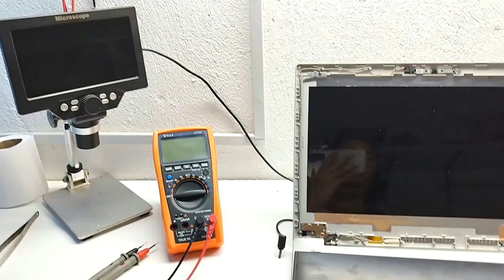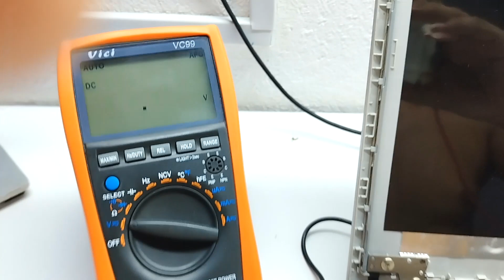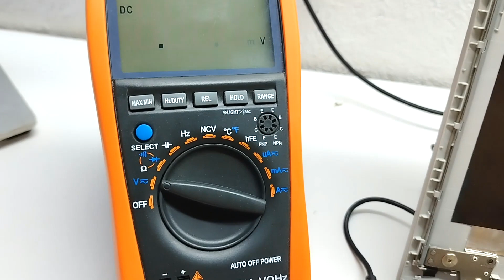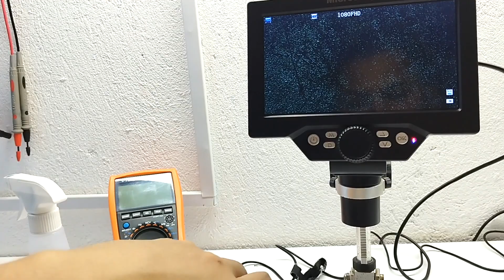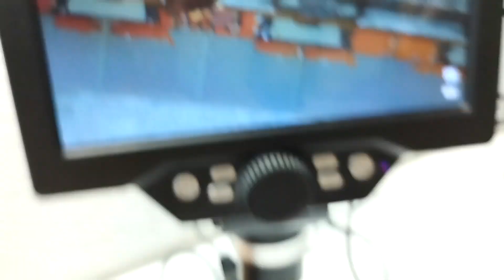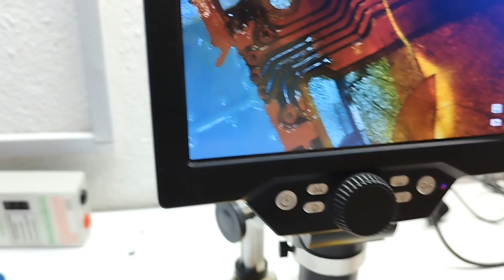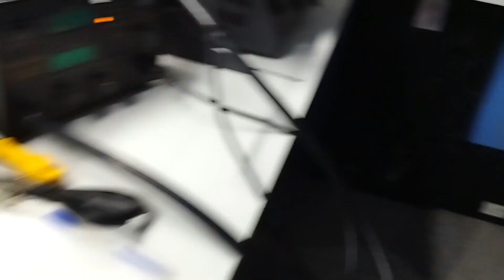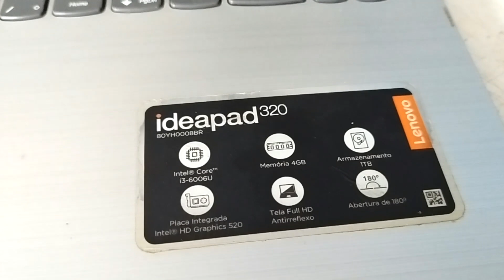NoteBook Lenovo Ideapad 320, Tela escura com imagem no fundo, Sem iluminação do display.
MULTIMETRO VICI VC99 E TESTADOR DE LEDS DO ALIEXPRESS LINK ABAIXO.
MULTIMETRO VICI VC99

TESTADOR DE LEDS - 'SELECIONE CONECTOR EUROPEU'